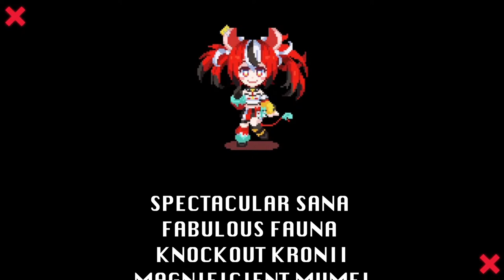≪VA-11 Hall-A≫ i am best bae-rtender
alcohol brings everyone together

edit: i read bartender as barista and i have no idea why.

This game is being streamed and monetized after confirming with SUKEBAN GAMES, Ysbryd Games and PLAYISM.

≪HASHTAGS≫

≪CREDITS≫

使用BGM
□DOVA-SYNDROME

1. Be Nice or get bonked.
2. If you do see spam or trolling, don’t respond. Block report and ignore.
3. Talk in relation to stream content. Please don’t bring up unrelated topics or have personal conversations.
4. Don’t bring up other streamers/streams unless I do first.
5. Further, don’t talk about me or my stream in another streamer’s chat.
6. HAVE FUN!! All languages are welcome!!!